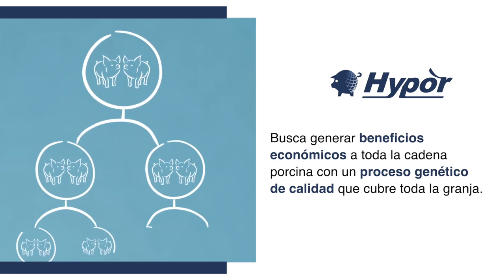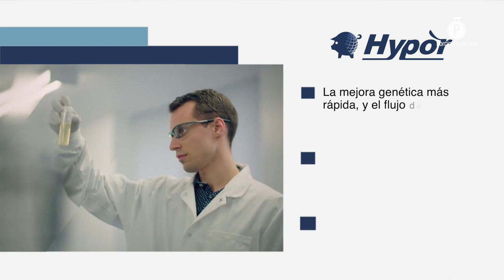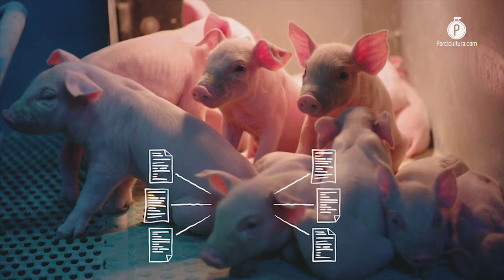La porcícola chiapaneca Agrosam fue reconocida por Hypor con la Copa Kenlis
La Copa Kenlis es el benchmarking de producción global de Hypor, y en la edición 2022, fue la porcícola chiapaneca Agrosam la que se destacó por su resultados productivos; la firma de genética aprovechó el Congreso AMVEC para entregar el galardón.

Durante su participación en el LV Congreso Nacional de la Asociación Mexicana de Veterinarios Especialistas en Cerdos (AMVEC), la empresa de genética porcina, Hypor, además de compartir su portafolio y experiencias, aprovechó este espacio para reconocer a la empresa porcícola Agrosam con la Copa Kenlis.

Este galardón es otorgado a las unidades porcícolas que demostraron un mayor desempeño y altos resultados productivos, tomando como base las referencias de mercado, rankings y estándares de la industria.

Para seleccionar al ganador, Hypor invita a las granjas del continente americano a participar, y organiza sus datos por región, tamaño de las operaciones y otros criterios, que sirven para comparar las instalaciones con otras que implementen esquemas similares.

Agrosam y la importancia de la información para la rentabilidad

Laura Apolinar, porcicultora de Agrosam, compartió en entrevista para PORCICULTURA.COM, que la obtención de este reconocimiento como la “más productiva de Latinoamérica”, obedece al manejo que se hace de la información, para posteriormente emplearla en la toma de decisiones.

Aseguró que contar con cifras claras a lo largo de los diferentes procesos de las unidades de producción, permite diseñar estrategias enfocadas en atender las áreas de oportunidad que se detecten, y alcanzar los objetivos planteados.

Con una población conformada por 8,000 vientres, Agrosam hace uso de la genética de Hypor para lograr un hato reproductivo con el desempeño más alto, aprovechando al máximo todo su potencial genético.

Por medio de la Copa Kenlis, Hypor da seguimiento a su compromiso con la porcicultura mexicana, reconociendo e incentivando la implementación de tecnología que les permita a los productores impulsar sus capacidades, tener mejores resultados y una mayor rentabilidad.